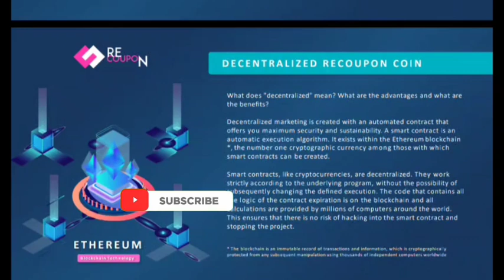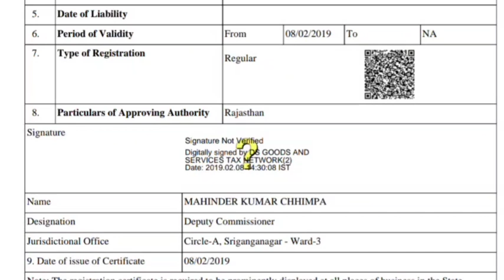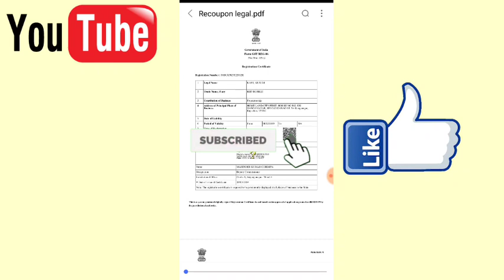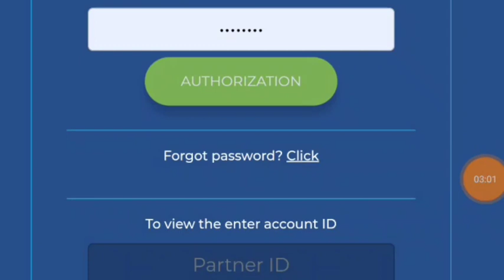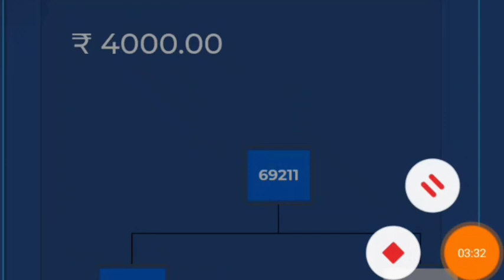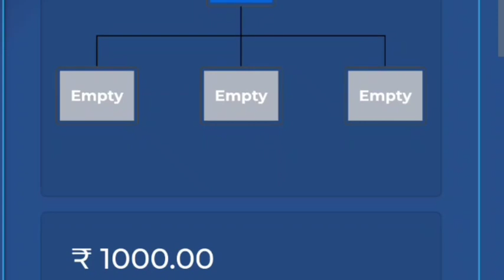Recoupon Big Scam!! Join Karne Se Pahle Ak Baar dekh Lo|| Company Big Scam Kar Sakti h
Hi Friends...Is video ko pura dekhe jisse ki is Company ke bare me aapko sab kuch pata chal jaye aur aapka investment safe rahe ...jyada se jyada logo ko share kare taki wo log v is tarah ki company se bach sake...

ABOUT CHANNEL

MLmcryptoconcept me apka Hardik Swagat hai ...

MLM review
autofill plan
online kamao
business Opportunity